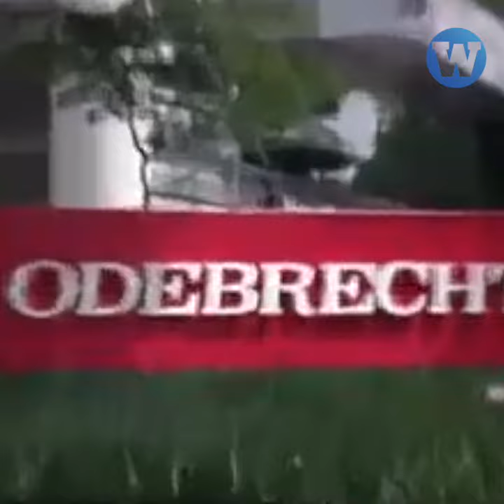Jorge Del Castillo: De partido investigado por corrupción a conductor de programa 'anticorrupción'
El excongresista aprista Jorge Del Castillo ahora conduce un programa que habla de la 'anticorrupción'. ¿Dijo algo sobre el Apra?